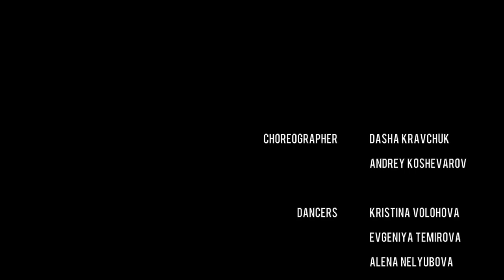Choreo by Dasha Kravchuk&Andrey Koshevarov (Mishlawi - All Night)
Choreo - Dasha Kravchuk&Andrey Koshevarov
Dancers:
1. Volohova Kristina
2. Temirova Evgeniya
3. Nelyubova Alena
4. Dorogova Olesya
5. Kuleshova Alexandra
6. Malakhova Sophia
7. Novozhilova Evgenia
8. Andreyanenkova Alena
9. Kashirina Olga
10. Trofimova Dasha
11. Yakunina Maria
12. Kurochkina Lisa
13. Kulmatitskaya Yulia
Camera&Edit - Andrey Boyko